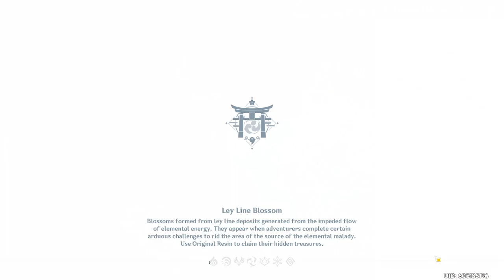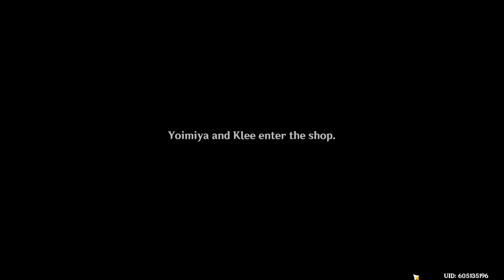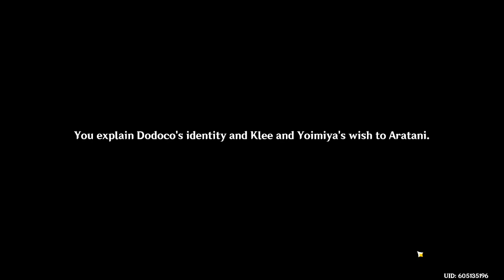Hues of the Violet Garden Event Part 2.5 - Famous Authors Discount